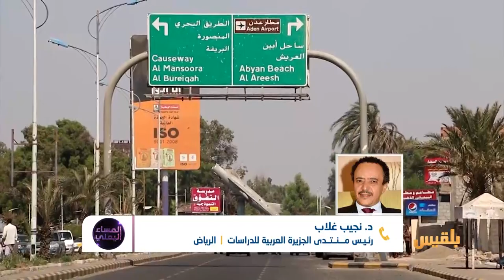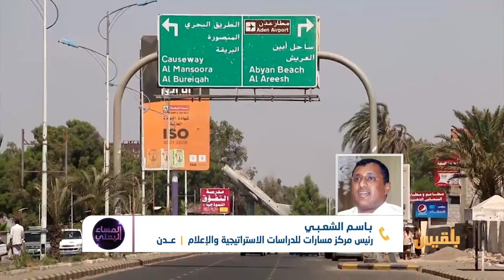المساء اليمني | فراغ الدولة في عدن | تقديم: آسيا ثابت